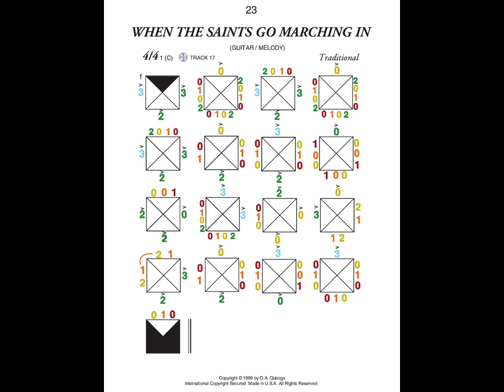Learn Guitar free and in one hour with COLOROKE and Music in Color, here a theme like a friends.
Music in Color, learn to play musical instruments for free and in an hour, teach, share and challenge your friends, it is the new, fun and cool trend.
  COLOROKE, learn to play musical instruments in an hour and for free like to play a game, easy and fun. Simultaneous translation into many languages ​​and yes, you can be part of a band.

 Music in Color, aprende a tocar instrumentos musicales gratis y en una hora, enseña, comparte y desafía a tus amigos, es la nueva, divertida y genial tendencia.
 COLOROKE, aprende a tocar instrumentos musicales en una hora y gratis como jugar un juego, fácil y divertido.Traduccion simultanea a muchos idiomas y si, puedes ser parte de una banda.

“彩色音乐”，一个小时内免费学习演奏乐器，教导，分享和挑战您的朋友，这是一种新的，有趣而酷的趋势。
  COLOROKE，一个小时内学会演奏乐器，并且免费，简单有趣地玩游戏。同时翻译成多种语言，是的，您可以成为乐队的一员。

संगीत में रंग, मुफ्त में और एक घंटे में संगीत वाद्ययंत्र बजाना सीखें, अपने दोस्तों को सिखाएं, साझा करें और चुनौती दें, यह नया, मजेदार और शांत प्रवृत्ति है।
  रंग, एक घंटे में संगीत वाद्ययंत्र बजाना सीखें और मुफ्त में एक गेम कैसे खेलें, आसान और मजेदार। कई भाषाओं में एक साथ अनुवाद और हाँ, आप एक बैंड का हिस्सा हो सकते हैं।

“彩色音樂”，一個小時內免費學習演奏樂器，教導，分享和挑戰您的朋友，這是一種新的，有趣而酷的趨勢。
  COLOROKE，一個小時內學會演奏樂器，並且免費，簡單有趣地玩遊戲。同時翻譯成多種語言，是的，您可以成為樂隊的一員。

Music in Color, apprenez à jouer des instruments de musique gratuitement et en une heure, enseignez, partagez et défiez vos amis, c'est la nouvelle tendance amusante et cool.
  COLOROKE, apprenez à jouer des instruments de musique en une heure et gratuitement comment jouer à un jeu, facile et amusant. Traduction simultanée en plusieurs langues et oui, vous pouvez faire partie d'un groupe.

Music in Color ، تعلم العزف على الآلات الموسيقية مجانًا وفي غضون ساعة ، قم بتعليم أصدقائك ومشاركتهم وتحديهم ، هذا هو الاتجاه الجديد والممتع والرائع.
  COLOROKE ، تعلم العزف على الآلات الموسيقية في ساعة واحدة مجانًا كيفية لعب لعبة سهلة وممتعة.ترجمة فورية إلى العديد من اللغات ونعم ، يمكنك أن تكون جزءًا من فرقة.

রঙিন সংগীত, বিনামূল্যে এবং এক ঘন্টার মধ্যে বাদ্যযন্ত্র বাজাতে শিখুন, আপনার বন্ধুদের শেখান, ভাগ করুন এবং চ্যালেঞ্জ করুন, এটি নতুন, মজাদার এবং দুর্দান্ত ট্রেন্ড cool
  রঙিন, এক ঘন্টার মধ্যে বাদ্যযন্ত্র বাজাতে শিখুন এবং নিখরচায় কীভাবে একটি গেম খেলবেন, সহজ এবং মজাদার manyঅনেক ভাষায় একসাথে অনুবাদ এবং হ্যাঁ, আপনি একটি ব্যান্ডের অংশ হতে পারেন।

Музыка в цвете, научитесь играть на музыкальных инструментах бесплатно и за час, обучайте, делитесь и бросайте вызов своим друзьям - это новая, веселая и крутая тенденция.
  COLOROKE, научитесь играть на музыкальных инструментах за час и бесплатно, как играть в игру, легко и весело.Синхронный перевод на многие языки, и да, вы можете стать частью группы.

Music in Color, aprenda a tocar instrumentos musicais de graça e em uma hora, ensine, compartilhe e desafie seus amigos, é a nova, divertida e descolada tendência.
  COLOROKE, aprenda a tocar instrumentos musicais em uma hora e de graça como jogar um jogo, fácil e divertido, tradução simultânea para vários idiomas e sim, você pode fazer parte de uma banda.

Musik dalam Warna, belajar memainkan alat musik secara gratis dan dalam satu jam, ajar, bagikan, dan tantang teman Anda, itu adalah tren baru, menyenangkan, dan keren.
  COLOROKE, belajar memainkan alat musik dalam satu jam dan gratis cara memainkan permainan, mudah dan menyenangkan. Terjemahan simultan ke dalam banyak bahasa dan ya, Anda bisa menjadi bagian dari sebuah band.

‎رنگ میں میوزک ، مفت میں اور ایک گھنٹے میں موسیقی کے آلات بجانا سیکھیں ، اپنے دوستوں کو سکھائیں ، بانٹیں اور چیلنج کریں ، یہ نیا ، لطف اور ٹھنڈا رجحان ہے۔
‎  کلوروک ، ایک گھنٹہ میں موسیقی کے آلات بجانا سیکھیں اور مفت میں کس طرح کھیل کھیلنا آسان ہے ، تفریح ​​اور تفریح ​​۔بہت سی زبانوں میں بیک وقت ترجمہ اور ہاں ، آپ کسی بینڈ کا حصہ بن سکتے ہیں۔

Musik in Farbe, lerne kostenlos Musikinstrumente zu spielen und in einer Stunde zu unterrichten, zu teilen und deine Freunde herauszufordern - das ist der neue, lustige und coole Trend.
  COLOROKE, lerne in einer Stunde Musikinstrumente zu spielen und kostenlos, wie man ein Spiel spielt, einfach und unterhaltsam. Gleichzeitige Übersetzung in viele Sprachen und ja, du kannst Teil einer Band sein.

Music in Colorは、無料で1時間で楽器を演奏する方法を学び、友達に教え、共有し、挑戦します。これは、新しく、楽しく、クールなトレンドです。
  COLOROKE、1時間で楽器を演奏する方法を学び、ゲームの遊び方を無料で簡単に楽しく学んでください。多くの言語への同時翻訳とはい、あなたはバンドの一員になることができます。